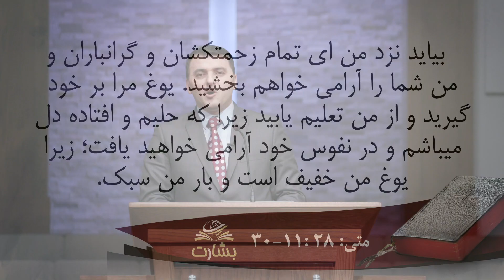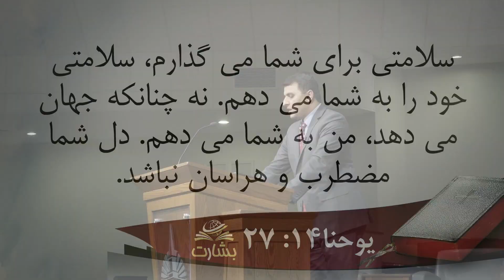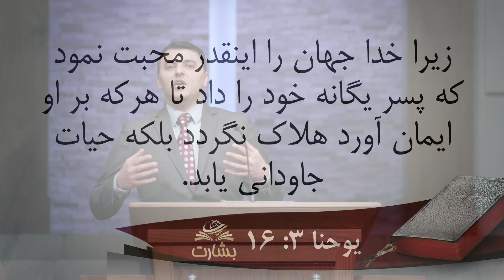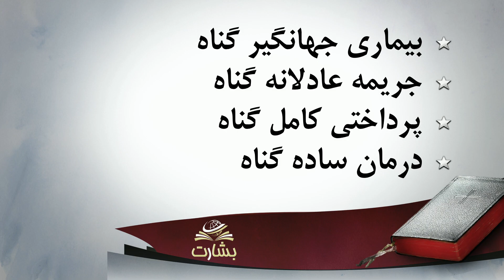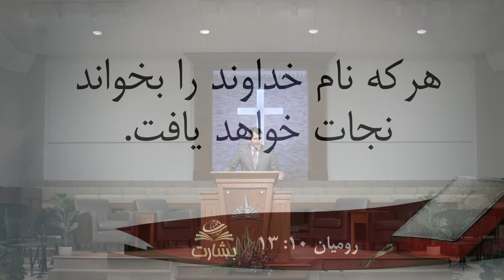تسلی در بحران جهانی - ویروس کرونا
توسط واعظ افشین گرمی
وب سایت ما: